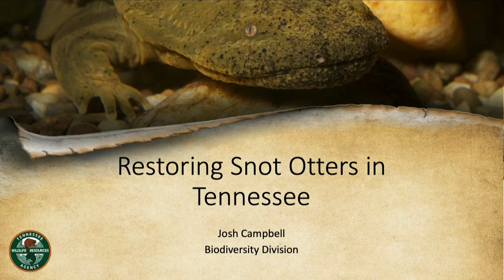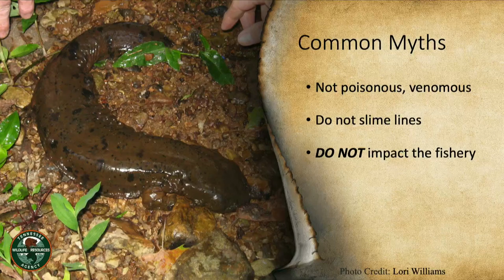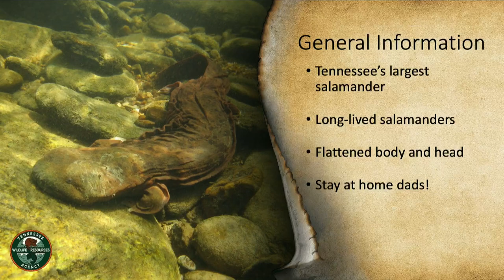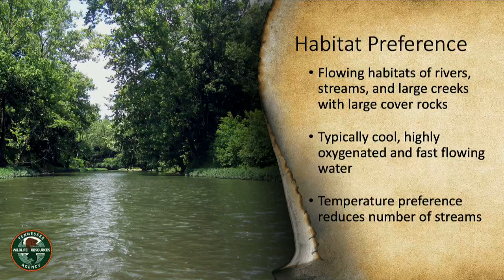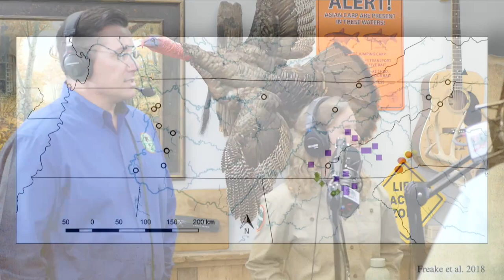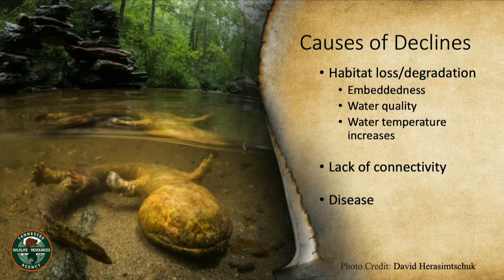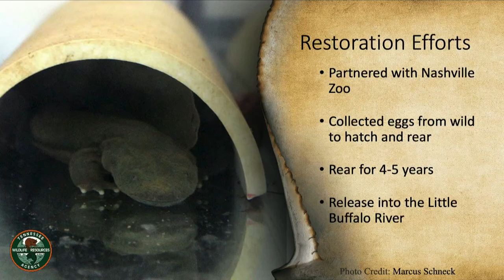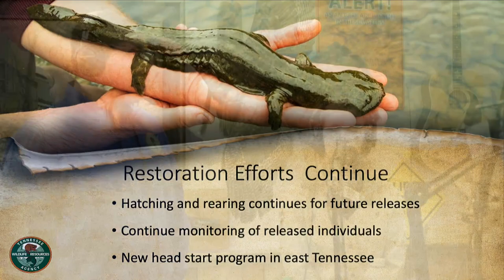Restoring Snot Otters In Tennessee - TN WildCast 290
This week Biodiversity Chief Josh Campbell and Wildlife Survey Manager Mallory Tate join us once again as we explore and learn more about the Hellbender!   These are really cool creatures.  Don’t miss it.